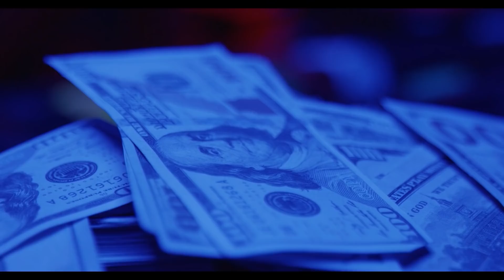WARRIORS III - OFFICIAL MUSIC VIDEO -(KRAYZIE BONE - BIZZY BONE - AC KILLER- DXVY)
THANKS FOR JOINING THE JAM tv FAMILY! WE APPRECIATE YOU ALL.

OUR NEXT VIDEO AUGUST 12!

* PLEASE TURN ON OUR POST NOTIFICATIONS FOR SHOUTOUTS*

MUCH LOVE TO YOU ALL FOR SHOWING OUR CHANNEL LOVE!

FAN MAIL

JAM tv
11152 Westheimer RD. 905